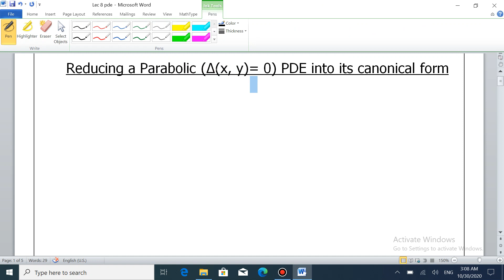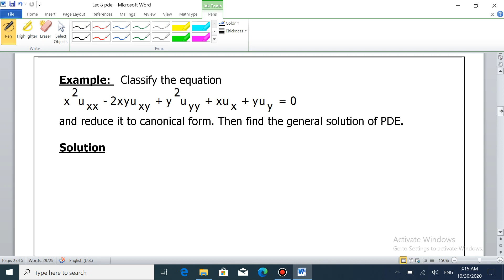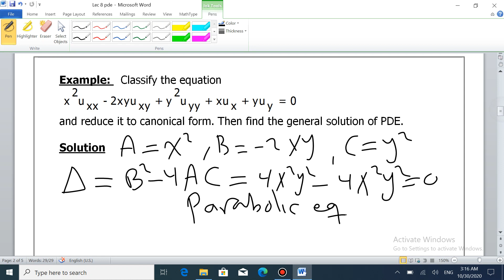lec 8 pde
لجنة العلوم
جامعة ال البيت
معادلات تفاضلية جزئية
د.حسين الجرادات
رابط ملفات المادة: